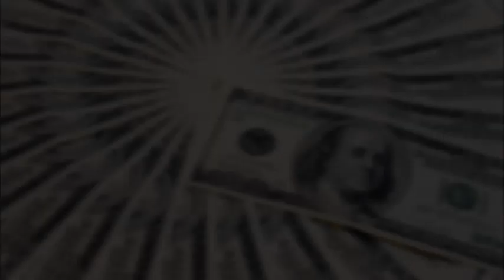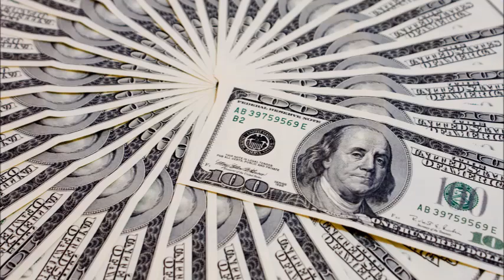JanZen - Eat The Rich - 2015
Instruments were written, played and recorded by Jan-Marc Ivers aka JanZen aka Sir Hobo in 2015
at Djana Records.